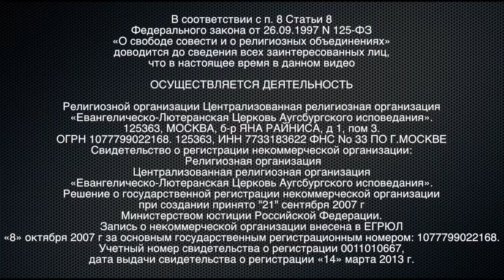Начало 14 января!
ПРОГРАММА ПОВЫШЕНИЯ КВАЛИФИКАЦИИ СЛУЖИТЕЛЕЙ ЦЕРКВИ!!!

Научим:
- Быть экспертом в ортодоксальном христианском Богословии
- Разбираться в  каноническом праве и устройстве Церкви
- Любить и понимать литургическое разнообразие Церкви
- Усовершенствовать навыки пасторского служения и душепопечительства

ОСУЩЕСТВЛЯЕТСЯ ДЕЯТЕЛЬНОСТЬ

125363, МОСКВА, б-р ЯНА РАЙНИСА, д 1, пом 3.
Свидетельство о регистрации некоммерческой организации:
 Религиозная организация